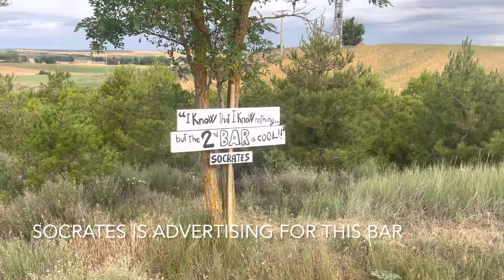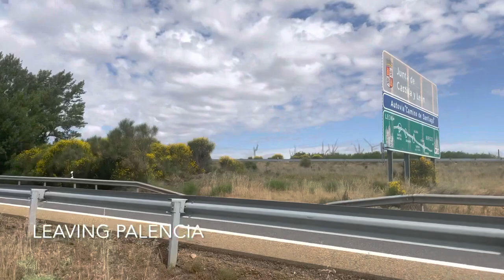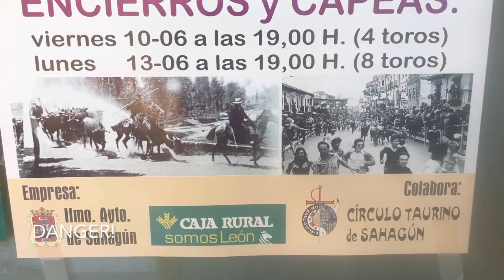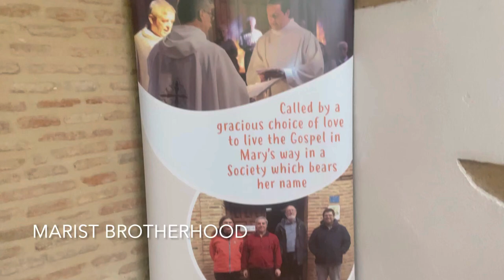Day 19- Camino Frances | Epic Halfway Dancing, Special Sahagun Certificate, and an Awesome Bridge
So much dancing and strange exercise machines.  Filmed for Spanish TV getting the Camino de Santiago halfway certificate in Sahagun. Well halfway for the Camino Frances!   We stay at one of my favourite Albergues.